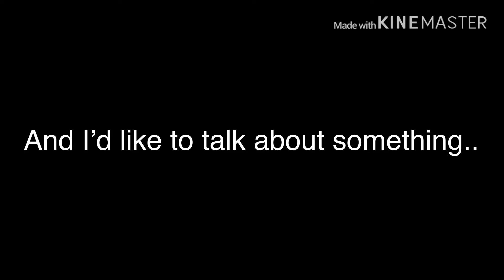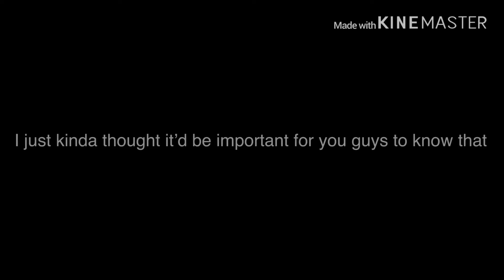AMMARO73fakecollab + Important message